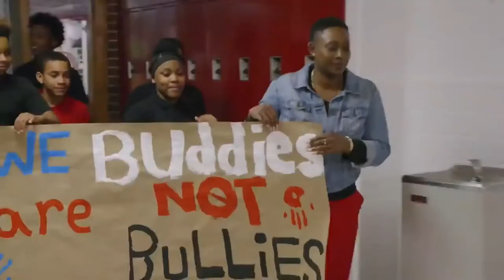2019 Sinquefield Cup: Dr. Art McCoy Interview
Grandmaster Maurice Ashley interviews Jennings Public Schools Superintendent Dr. Art McCoy during Round 11 of the Sinquefield Cup.

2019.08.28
GrandChessTour.org